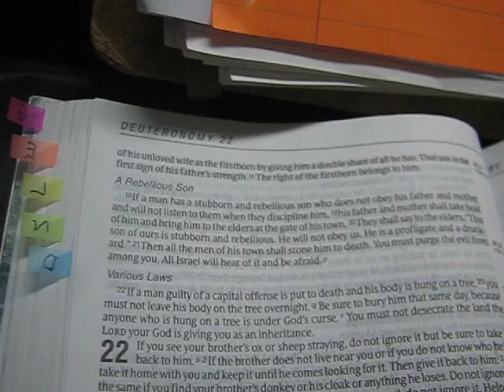D- rebellious sons